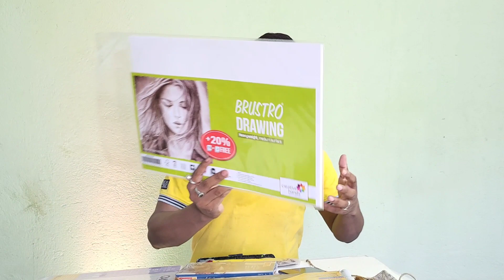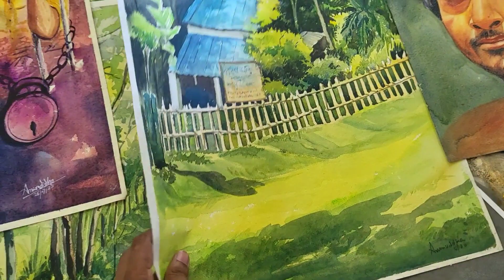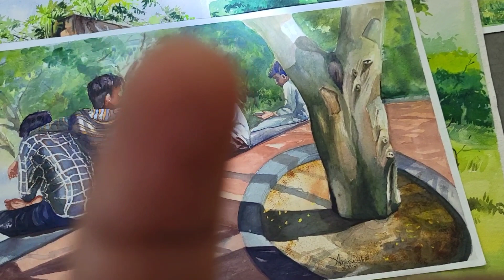ছবি আঁকার উপকরণ কি কি /Water colour painting Tools for Beginners in Bengali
ছবি আঁকার উপকরণ কি কি
Water colour painting Tools for Beginners
ওয়াটার কালার করার জন্য প্রথমে আমাদের মাথায় রাখতে হবে পেপার এর ঘনত্ব কে কারণ ভালো পেপারি ওয়াটার কালার এর জন্য উপযুক্ত হয়।
তার পর লাগবে লোমের তুলি এবং Camail artist water colour
জল রং করার উপকরণ
জল রং কিভাবে বানায়
জল রং বানানো
জল রং দিয়ে
ছবি আঁকার উপকরণ
জল রং দিয়ে ছবি আঁকার নিয়ম
watercolor painting tools for beginners
water colouring painting tools
watercolor painting for beginners tools
how to use painting tools
tools for watercolor painting
watercolor tools for beginners
watercolor materials for beginners
watercolor essentials for beginners
how to use aquarelle watercolors
watercolor painting materials for beginners